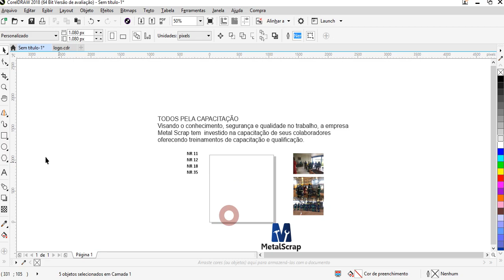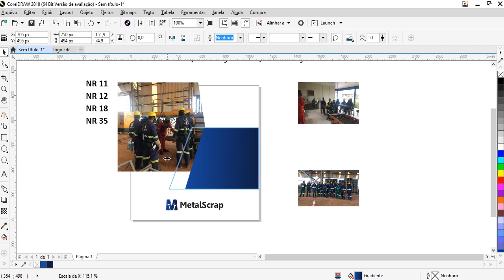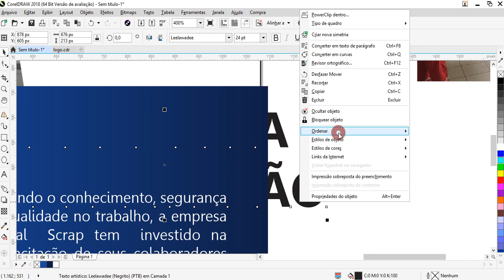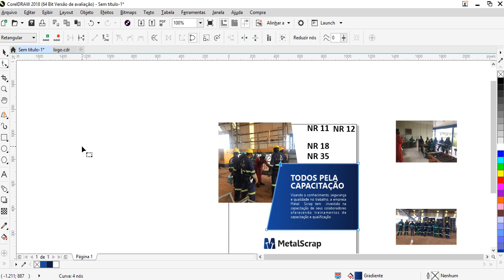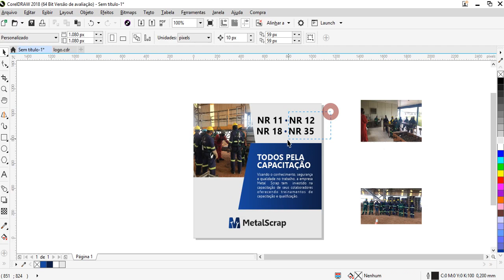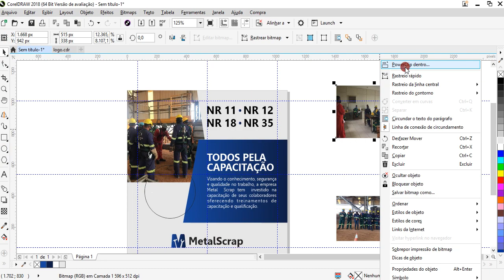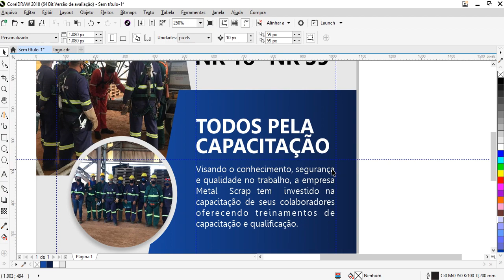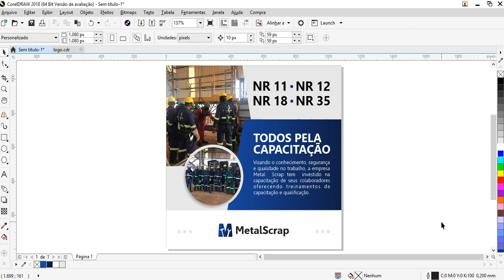QUALQUER UM PODE PRODUZIR UM POST PROFISSIONAL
Fala pessoal, joia?
Essa postagem acima é algo muito simples e essencial para quem está começando! Grande abraço a todos!

Quer fazer parte do grupo e ter aulas sobre corel draw gratuitamente? entre no grupo:

Criações de artes profissionais para todo Brasil, com preços personalizados para a necessidades de cada cliente.